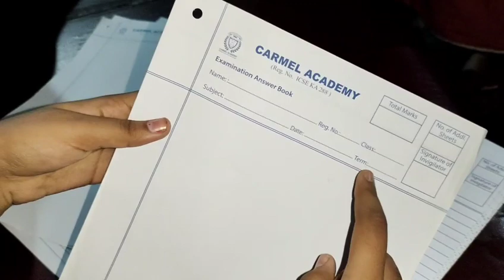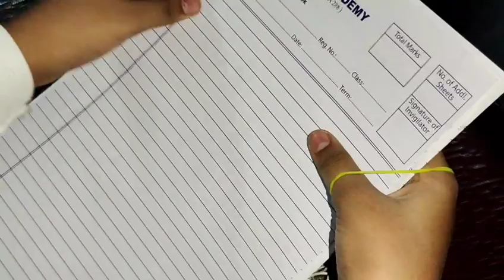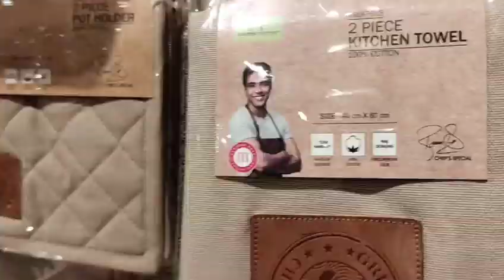ഞാനും പപ്പയും ഷോപ്പിംഗ് പോയ ദിവസം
Hellooo
I am back with another  video
This is Alpha's Maroon Cafe YouTube channel

 Hope everyone will watch today's video

Please Do watch the video without skipping also

copyright :all the content published on this channel please don't take any video or picture or any content of mine from this video with out my permission

Bye see you with next amazing videos